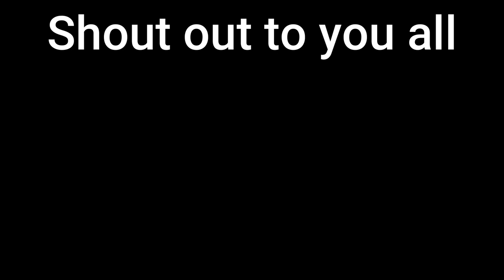1,000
I appreciate you all, and thank you. We just getting started. SUB RN.